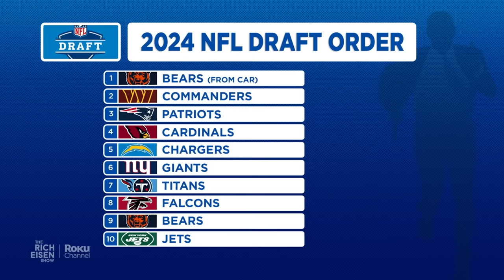Patriots Insider Tom Curran Talks Bill Belichick & Patriots Split with Rich Eisen | Full Interview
NBC Sports Boston’s Tom Curran tells Rich Eisen what led to the Patriots/Bill Belichick split, how the Pats’ organizational culture will change under new head coach Jerod Mayo, and why TV and not coaching might be the best next step for the 6-time Super Bowl winning head coach.